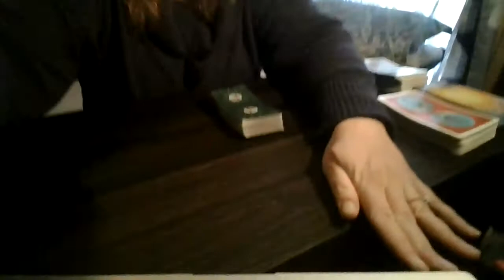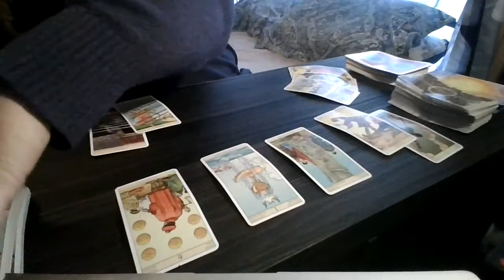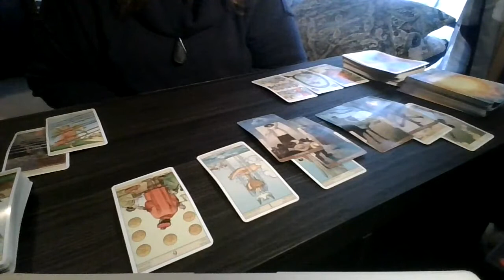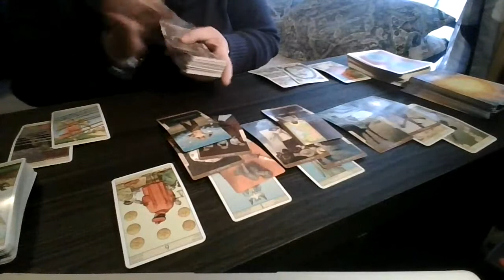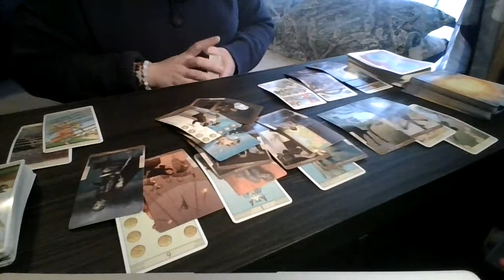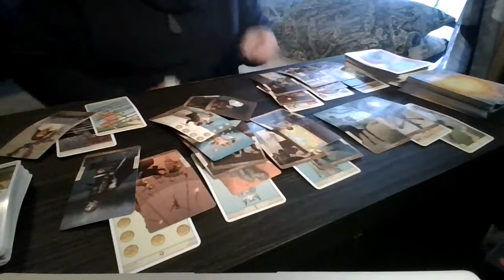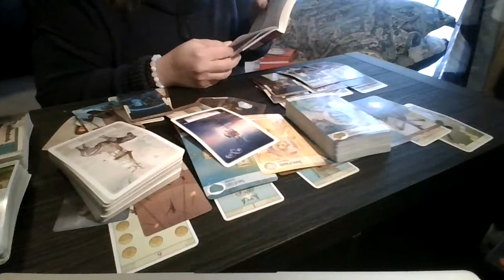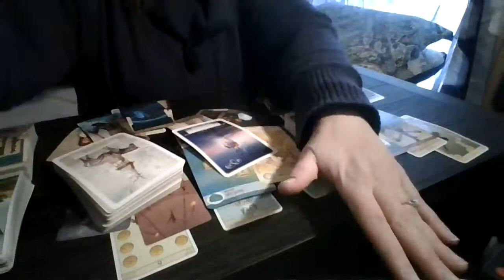Cusp Baby Reading Nov. - Dec. '21 Capricorn / Aquarius: An End to Inner Chaos and Burden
If Your Birthday falls between Jan. 16-22 this message may be for you.